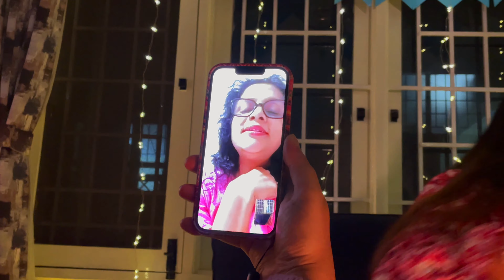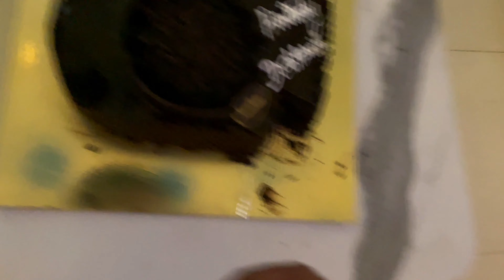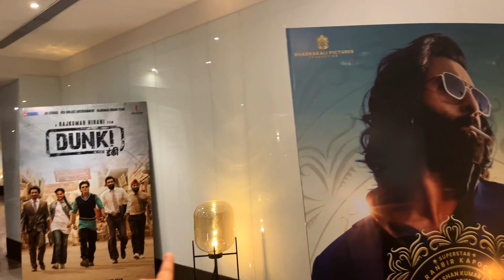#165❤️ Late Night Birthday Party🔥with Animal movie Review 🔥Family vlog | Spandan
I hope you're doing well. I'm happy to publish the 134th  vlog on my Channel...
This one is a regarding our weekend movie date..

Please let me know, your feedback. Let's chat in the comment section down below.
Hugs & Kisses.

F O L L O W   U S:
Subha